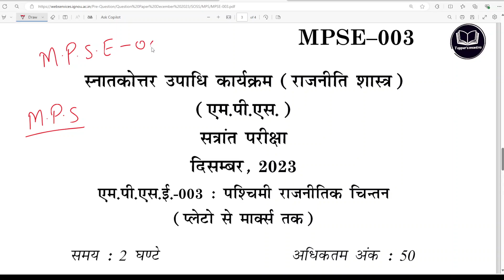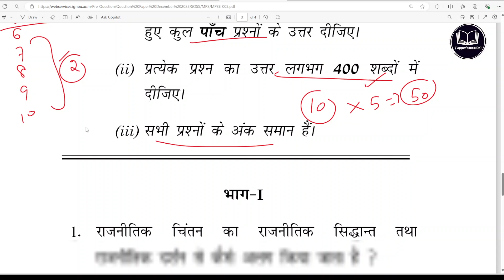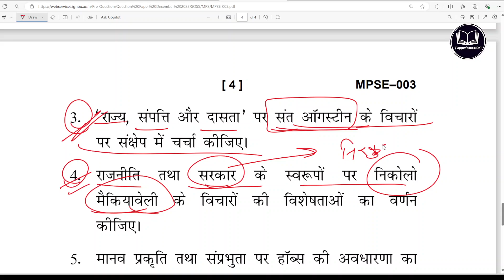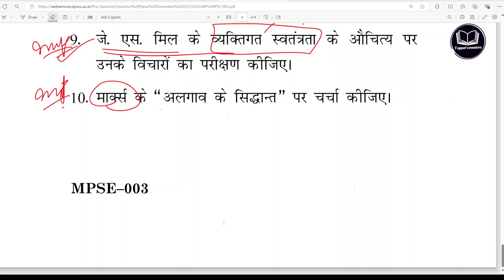mpse 003 dec 2023 All important questions western political thought ignou mps -003 imp questions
1.  Instagram :- @Sol solutions by chandan sir | @chandan828703
4.  Facebook :- SOL solutions
5. twitter :- chandan82870